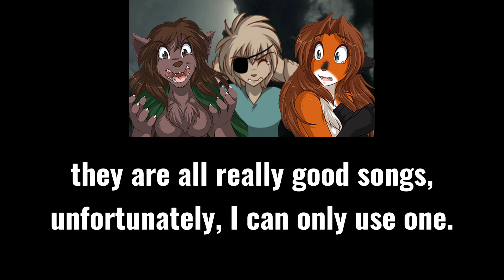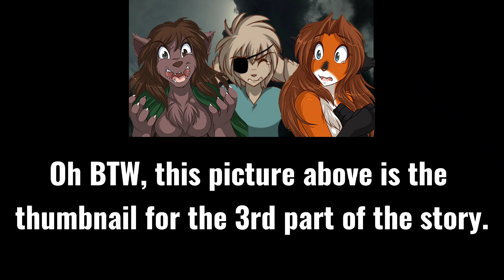I Need Your Help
choose between these 3 songs.